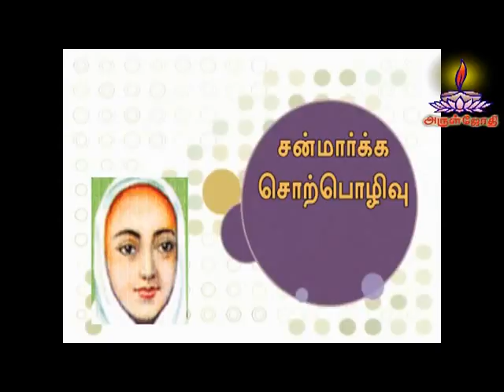Sanmarga Sorpozhivu சன்மார்க்க சொற்பொழிவு Tamil Speech - திரு. Salem Kuppuswamy ஐயா - Arul Jothi TV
1)Everyday feeding food for 4000 people in (schools, orphanages, temples)

2) educating 400+ SC-ST Children's by our school with transport and food. FREE of cost.

4) Aruljothi  monthly magazine Distributing 6000 copies every month.

5)Aruljothi Tv  started in the year of 2012 to spreading positive vibration in the society

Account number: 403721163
Account name: Aruljothi Anna Alayam
 IFSC code: IDIB000P132